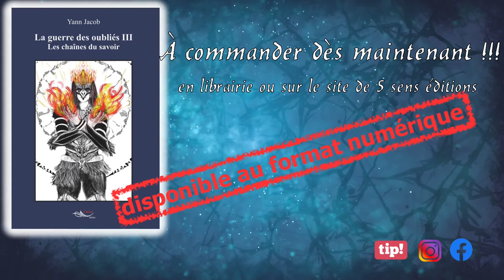Retour sur... #15 : NOUS SOMMES BOB (Denis E. Taylor)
Quoi de mieux qu'un humain devenu I.A. à sa mort pour partir à la conquête de l'espace ? Une armée de ce même humain, peut-être... Venez avec moi, suivons les Bob à la découverte de l'univers.

Lien vers la maison d'édition où vous pourrez lire les premières pages de La guerre des oubliés 😉